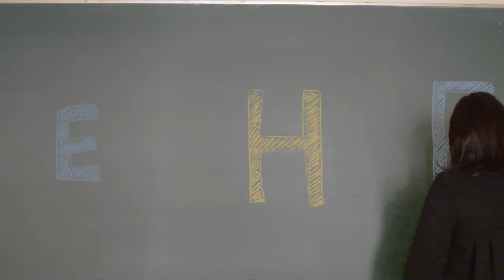名古屋デザイナー学院 テクネIDアワード応募作品035